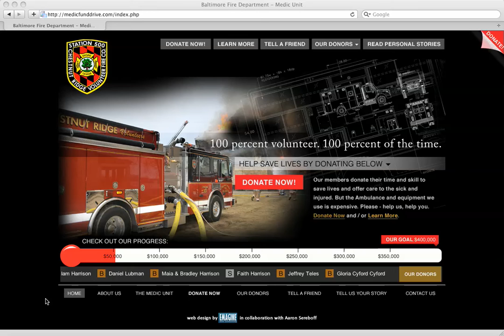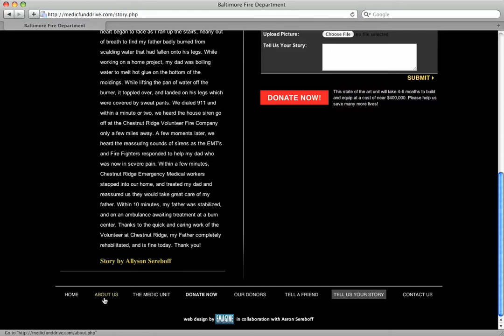Chestnut Ridge Fire Department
Designed by Emagine Web Consulting ) - A Baltimore Web Design firm.

The Chestnut Ridge Volunteer Fire Company, Inc., was established by local residents in 1954 to serve a mostly agricultural community living in an area of about 25 square miles. Situated in the rolling hills of Baltimore County about twenty minutes north of downtown Baltimore, the neighborhood today represents some of the most rapidly developing and sought after residential land in the state. Though still an active farming community, more than half of the Ridge is now host to more than 4400 privately owned, large homes with a minimum of one acre per dwelling. The fire company has gone from a few members attending under fifty calls per year to a highly trained all volunteer force of more than fifty men and women providing 24 hour, advanced life support (ALS), rescue, and fire suppression services.